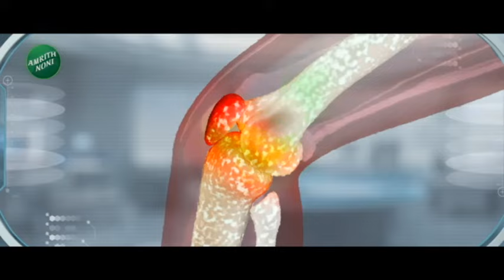Top 50 Fast News | टॉप 50 फास्ट न्यूज | Part - 1 | 28th March 2023 | Zee24Taas